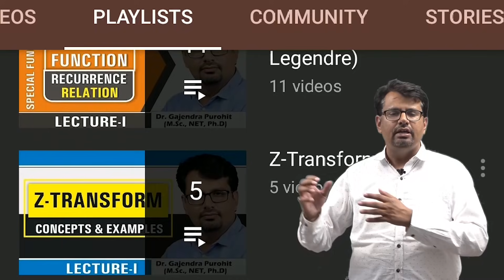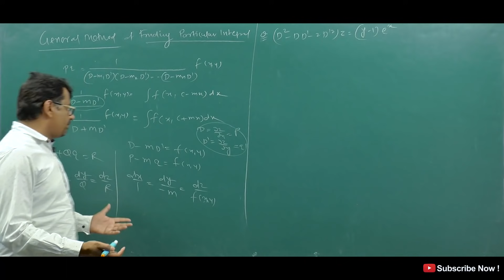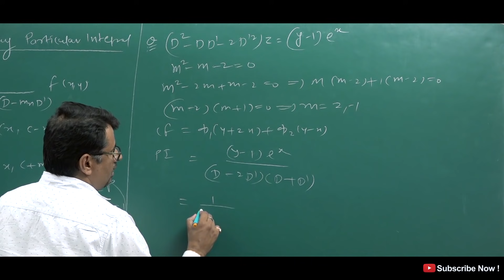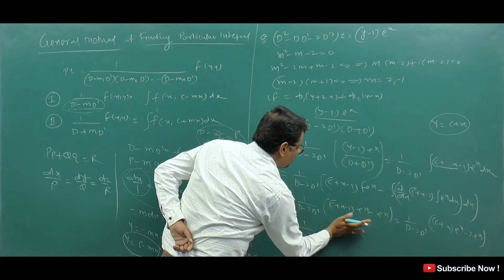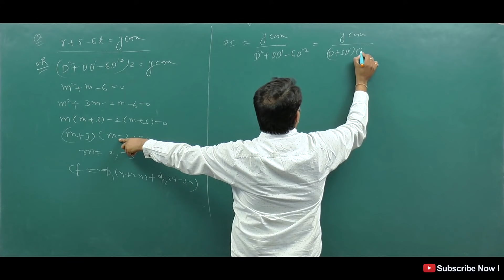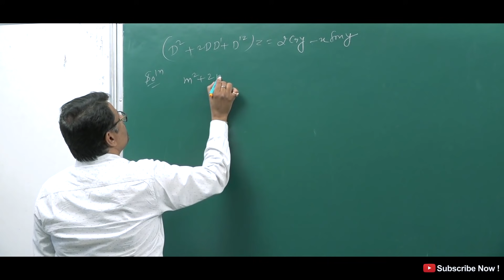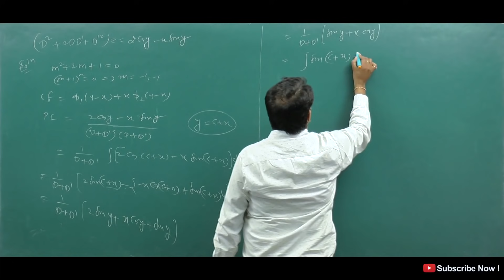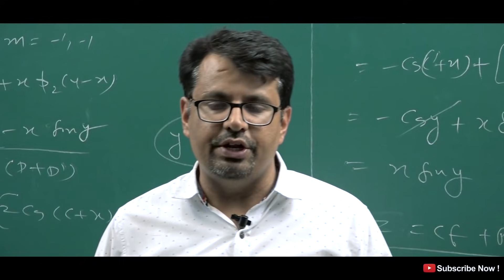Partial Differential Equation | General Method To Find PI | Part-V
This video lecture of  Partial Differential Equation | General Method To Find PI | Part-V | Problems  & Concepts  by GP Sir  will help Engineering and Basic Science students to understand following topic of Mathematics:
1. What is Homogeneous Partial Differential Equation with Constant Coefficient ?
2.  What is auxiliary equation and How to find Complementary Function & Particular Integral?
3. How to Find Complementary Function & Particular Integral of Homogeneous Partial Differential Equation with Constant Coefficient ?
4. Rules of Finding Particular Integral By General Method
5. Example Based on finding  Particular integral by general method  of Homogeneous Partial Differential Equation with Constant Coefficient to Finding CF
Find Online Engineering Math 2019 Online Solutions Of Partial Differential Equation | General Method To Find PI | Part-V | Problems  & Concepts  by GP Sir (Gajendra Purohit)

Time Stamp
0:00 - An introduction
1:13 - General method of finding particular Integral
3:45 - Q1.
8:34 - Q2.
12:12 - Q3.
15:36 - Conclusion of video
16:27 - Detailed about old videos

Dr.Gajendra Purohit